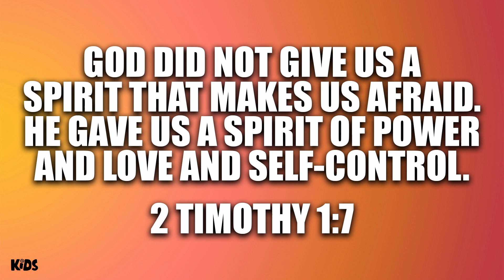Memory Verse | DASH | 2 Timothy 1:7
God did not give us a spirit that makes us afraid. He gave us a spirit of power and love and self-control. 2 Timothy 1:7